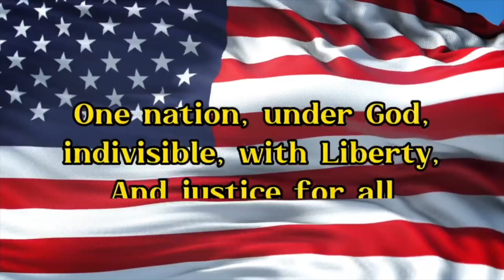8/31 Morning Announcements